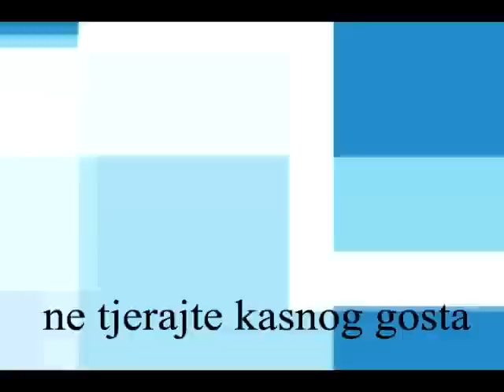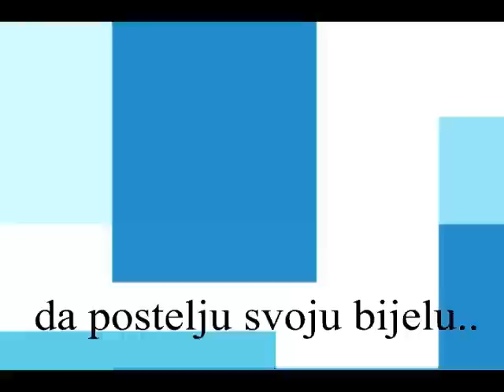Ne tjerajte kasnog gosta....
hej sviraci kako bi vam bilo da vam je ko meni.